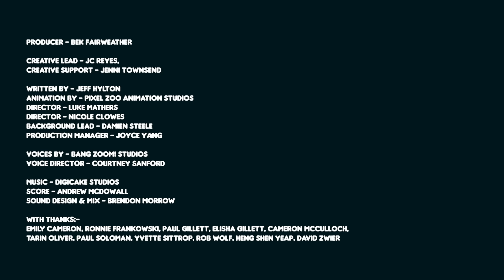NEW!! Heroes of Goo Jit Zu | Episode 3 | What Goos Around Comes Around | cartoon for kids